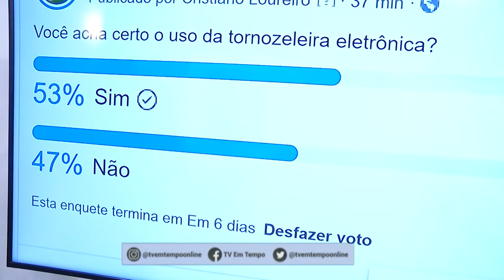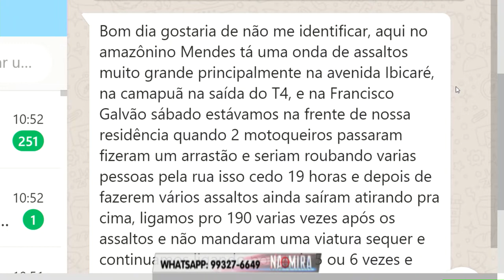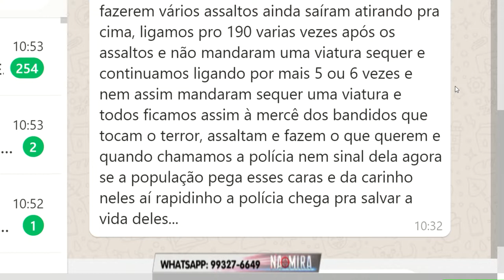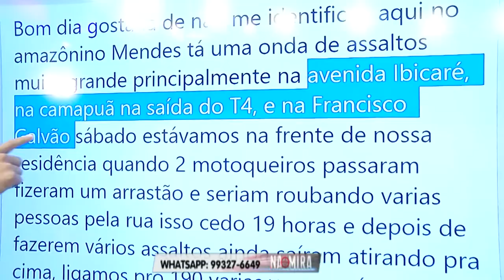Na Mira Em Tempo 16 09 2019 3º Bloco